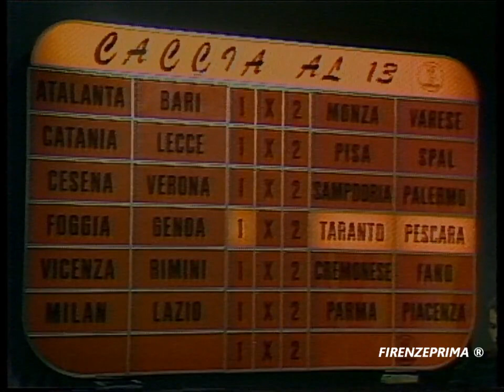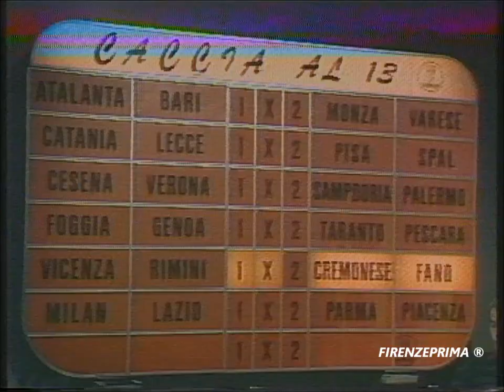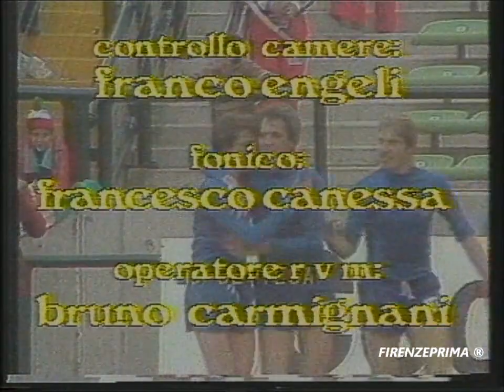Caccia al 13 puntata 29 Maggio 1981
La trasmissione, dedicata al mondo del calcio, è stata condotta nelle sue prime edizioni da Gianni Rivera, seguito poi da alcuni calciatori ancora in attività come Roberto Bettega, Antonio Cabrini e Beppe Dossena. Nelle edizioni prodotte dalla Fininvest, la conduzione passò a Maria Teresa Ruta. Reperto video da Master cioè unico.  Non esiste in rete nessun video identico, se non copiato da questo.  Riversamento e digitalizzazione Dr. Fernando Menichini. Non pubblicate materiale da questo canale senza la mia autorizzazione.